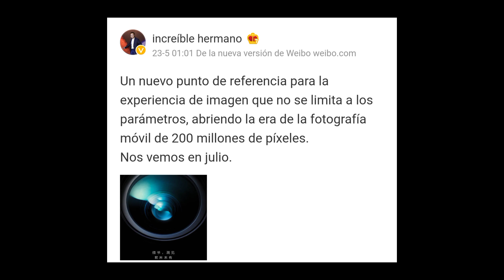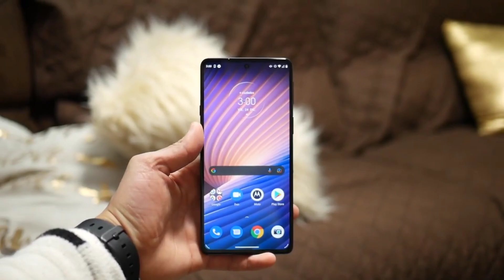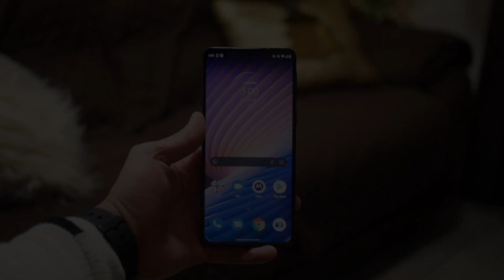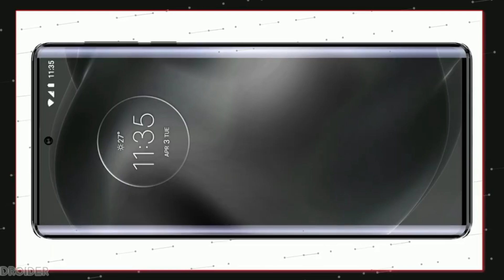LA BESTIA DE MOTOROLA YA ESTA AQUI 🔥 CON SU SENSOR DE 200 MXP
Actualmente Motorola a estado haciendo un excelente trabajo con teléfonos móviles, presentado Execelentes gama media como gamas altas y ahora nos esta preparando así PRÓXIMO BUQUE INSIGNIA 🔥

EL MOTOROLA FRONTIER 22! con sensor de 200Mxp y de integrar del snapdragon 8+ Gen 1 ,para convertirse en uno de los mejores de este 2022

Recomendaciones 👍